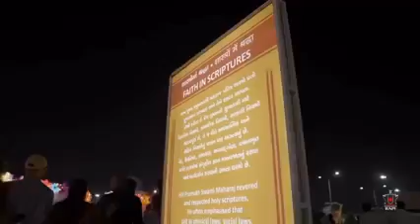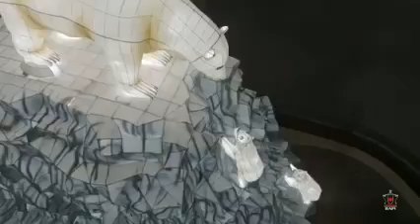positivity peace India festival swaminarayan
Pramukh Swami nagar light and sound show world biggest festival India